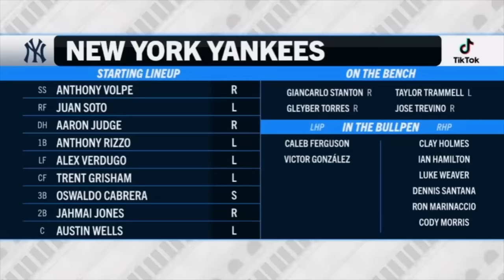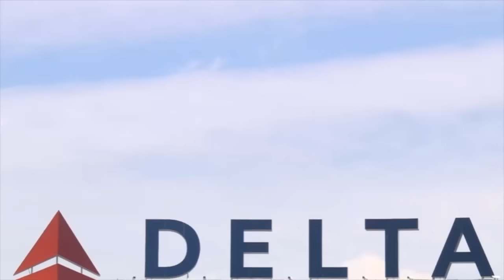Yankees vs. Rays [FULLGAME OVERTIME] Highlights , Apr 20 2024 | MLB Season 2024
MLB Today
MLB Highlights
MLB Highlights Today
New York Yankees vs. Tampa Bay Rays Today
New York Yankees vs. Tampa Bay Rays Today Highlights
Yankees Today
Yankees Highlights
Yankees Highlights Today
Rays Today
Rays Highlights
Yankees vs. Rays
Rays vs. Yankees

MLB Highlights
MLB Play off
MLB Wirld card
MLB Semifinal
MLB Final
MLB Team: